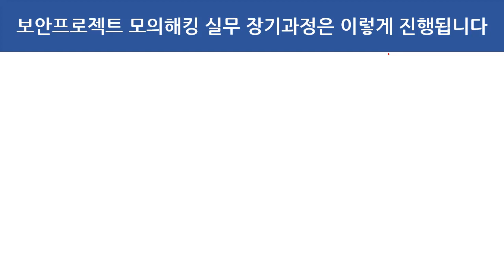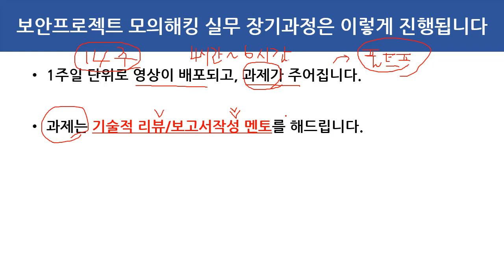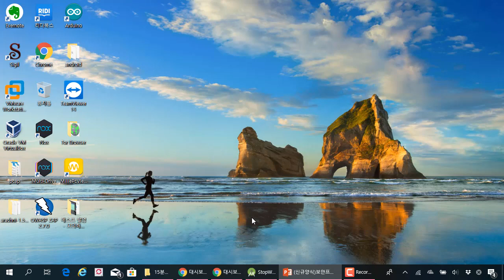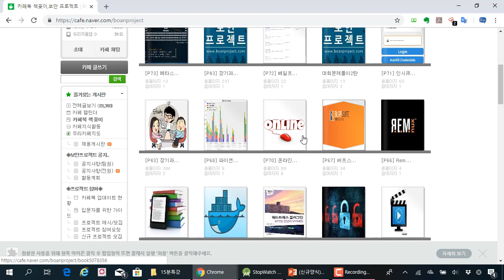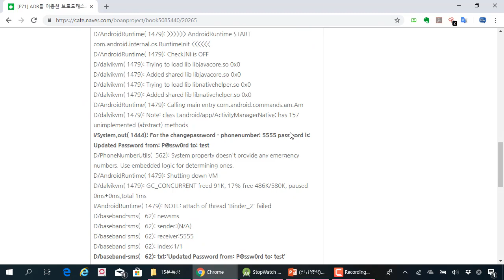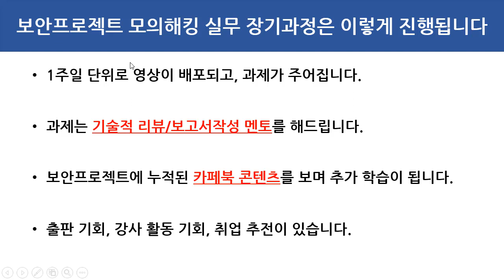보안프로젝트 모의해킹 실무 장기과정은 이렇게 진행됩니다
보안프로젝트 )에서 진행되고 있는 모의해킹 실무 온라인 과정에 질문이 많이 와서, 유튜브로 설명을 드리게 되었습니다.